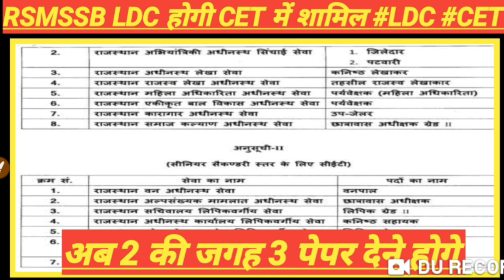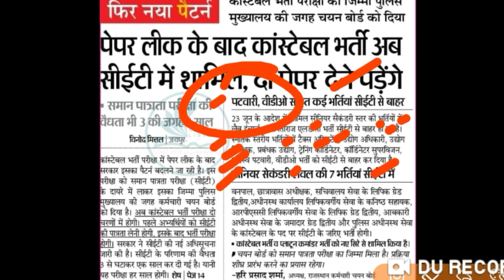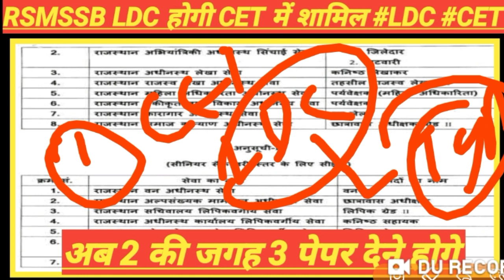BIG BREAKING NEWS ABOUT RSMSSB LDC EXAM